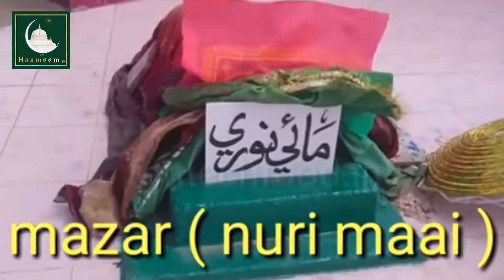நூரி(மாயி)தமாச்சி தர்காஹ் | கீஞ்சகர் நதி | பாக்கிஸ்தான் | Noori Jam Tamachi Dargah Keenjhar Lake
நூரி ஜாம் தமாச்சி தர்காஹ் | கீஞ்சகர் நதி | பாக்கிஸ்தான் | Noori Jam Tamachi Dargah Keenjhar Lake